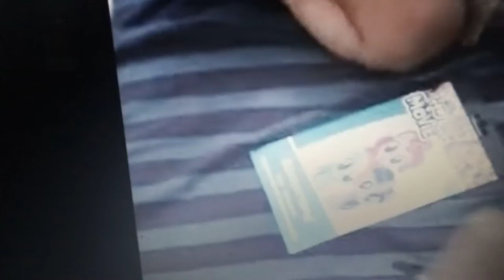Pets and 1 teapot | The best winners of all | Music video 🎶🎵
Pets and 1 teapot |The best winners of all | Official music video 🎶🎵
Meet our fantasy friends in town;Pinkie Pie, Star Song, Applejack, Teapot, Spike, Marshall, Unicorn, Mouse, Cat and Tabitha 😻❤️⭐
In Petland, you can see everything like places, and different kinds of Pets and Teapots including some Dumb Ways to Die beans. There are lots of adventures like capturing Crazy Star Song, destroying the carnival, going on a vacation and many more! ❤️💜💙💛🌹💞
The Pets would love to see you here and they are never left out in the battles, just as they defeat the villians. Some villians change from good to bad, some change from bad to good. The Pets' color code is right here:
Star Song ❤️
Marshall 🧡
Pinkie Pie 💛
Tabitha 💚
Unicorn 💙
Cat 💜
Mouse and Spike 💜
Teapot 💜
Applejack 💖
Lyrics:
The best winners of all, should be Rarity and Derpy;
We don't wanna give them a shout, as they neigh.
But what if we say, they could be losers,
No we can't let that happen as they're losers
(They have to be winners!)
*Repeat from the top*
As we all put them right here,
As we put them here, the Angels will come near.
Will what if they loose, that they have to cure?
But they'll be winners, and that's for sure.
Who? Is gonna be the winners?
Who? Is gonna win the best prize?
Who? Is gonna get the best sash?
Of course, Rarity and Derpy,
They got the medals or sashes,
So they did.
Winners never become losers of course now,
(Of course!)
We don't wanna give them a shout;
(As we neigh!)
Together we will be forever;
And introduce the best winners:
Rarity! And Derpy!
(Of course!)
They're little ponies, so we don't wanna shout.
They're little babies, because they came out of an empty clubhouse, maybe.
(Of course!)
We like to dance for them, as they shout
Who's the best winners?
Rarity and Derpy
Rarity and Derpy
Rarity and Derpy!